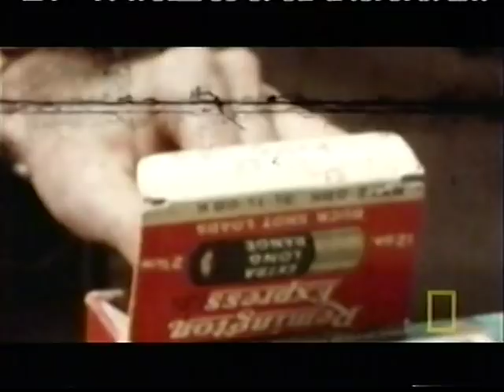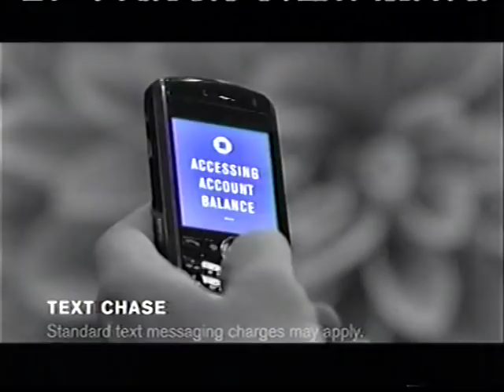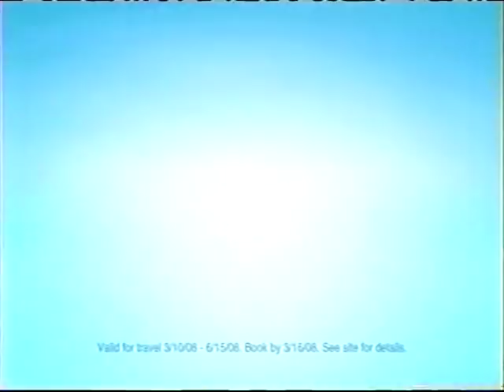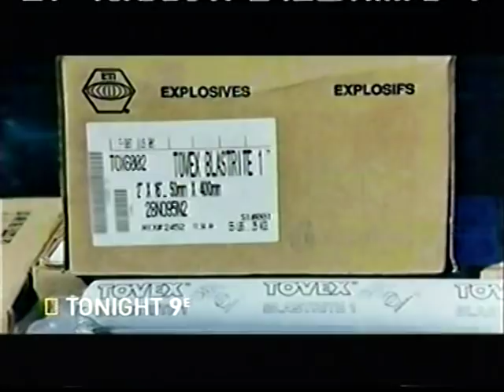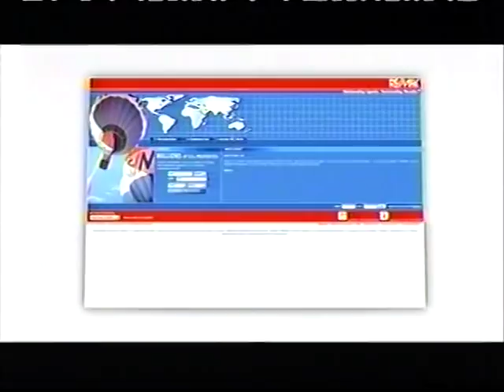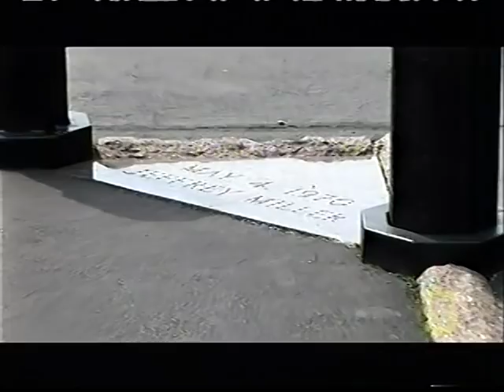National Geographic: Kent State 2